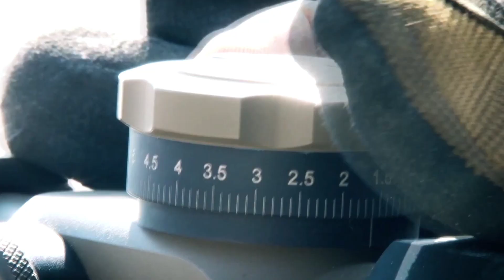sondakika TÜRKLER BİZİ TAVUK GİBİ BİÇTİ..!! BOMBA İTİRAF..!!